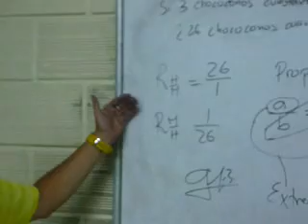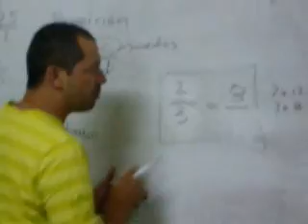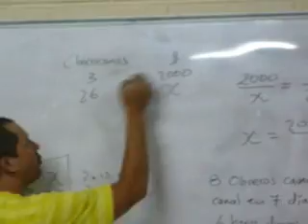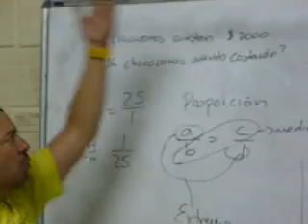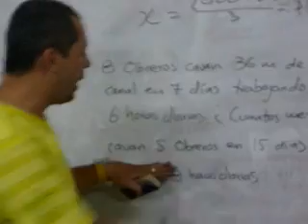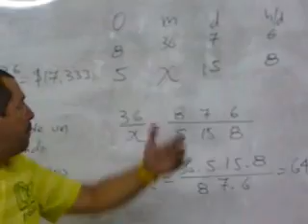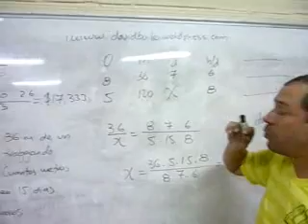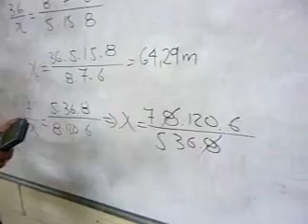REGLA DE TRES SIMPLE Y COMPUESTA Y DIRECTA E INVERSA